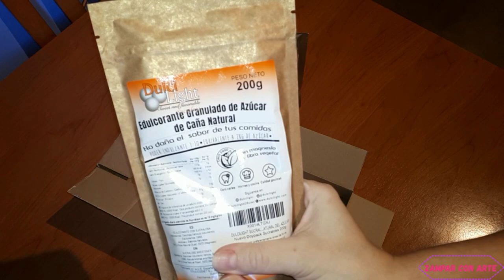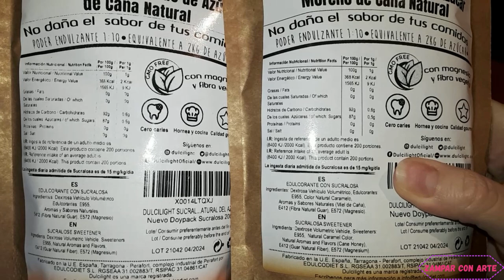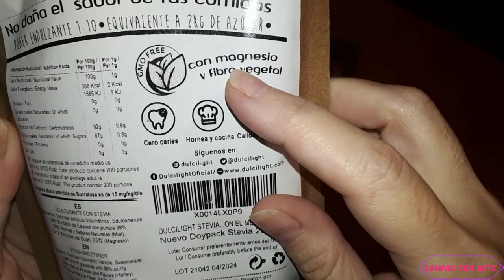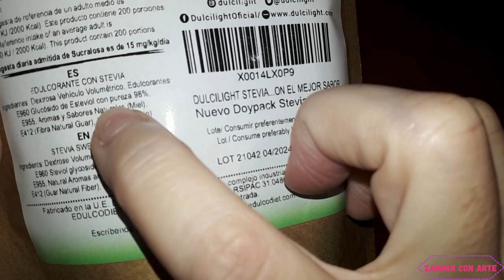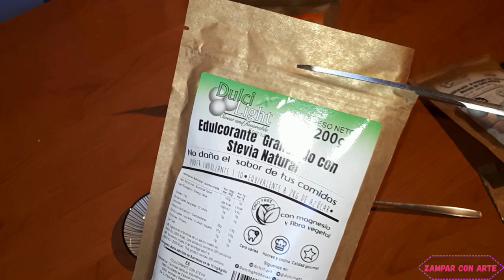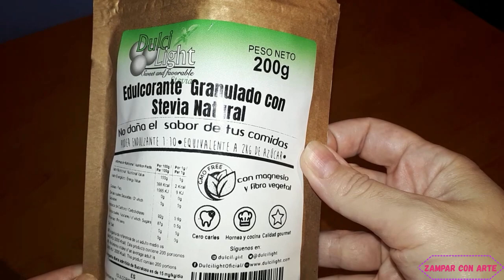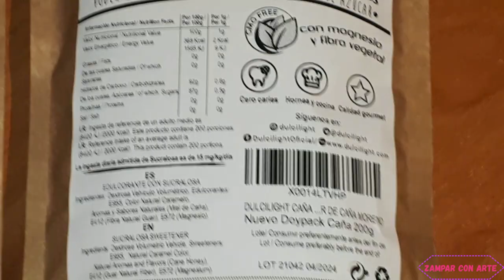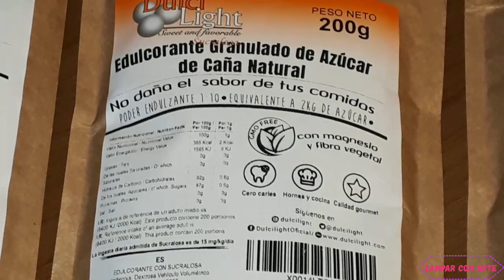Dulcilight. Edulcorantes a Base de Azúcar de Caña, Natural, Integral y Stevia. Cane Sugar Sweeteners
¡Hola Zampones!

Estoy súper contenta porque he recibido un paquete de Dulcilight.
Hace unos días compré por Amazon un pack de 2 sobres de 200gr cada uno de su Edulcorante a Base de Azúcar de Caña Integral y no puedo estar más contenta, sin duda es mi edulcorante preferido hasta la fecha.
Podéis ver el vídeo donde os cuento mi primera impresión con el Edulcorante con Base de Azúcar de Caña Integral de Dulcilight
Hoy os voy a mostrar lo que he recibido.

Aquí tenéis el enlace a las Rosquillas de Espelta Integral con Anís, Cítricos y Mistela en las que pruebo por primera vez el Edulcorante con Stevia de Dulcilight

Aquí tenéis el enlace la Masa Quebrada Dulce Light en la que utilizo por primera vez el Edulcorante a Base de Azúcar de Caña Natural de Dulcilight

Aquí tenéis el enlace al Pastel de Manzana estilo Americano en el que pruebo por primera vez el Edulcorante a Base de Azúcar de Caña Natural de Dulcilight

¡Es Gratis!

Hi Zampones!

I am super happy because I received a package from Dulcilight.
A few days ago I bought from Amazon a pack of 2 sachets of 200gr each of their Whole Cane Sugar Based Sweetener and I cannot be happier, it is undoubtedly my favorite sweetener until now.

You can see the video where I tell you my first impression with Dulcilight's Integral Cane Sugar Based Sweetener

Today I am going to show you what I have received.

Here is the link to the Sugar Free Wholemeal Spelt Donuts with Anise, Citrus and Mistela in which I try Dulcilight's Sweetener with Stevia for the first time

Here is the link to the Dulce Light Shortcrust in which I use Dulcilight's Natural Cane Sugar Based Sweetener for the first time

Here's the link to the Sugar Free American Apple Pie where I taste Dulcilight's Natural Cane Sugar-Based Sweetener for the very first time

It's free!